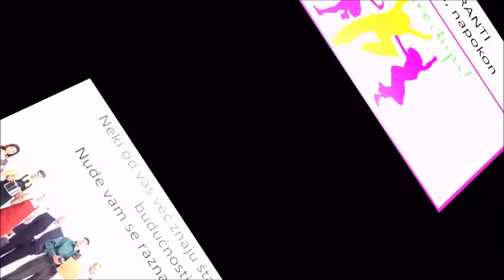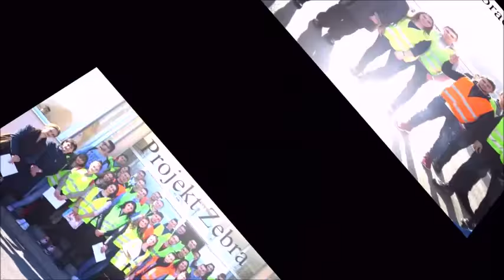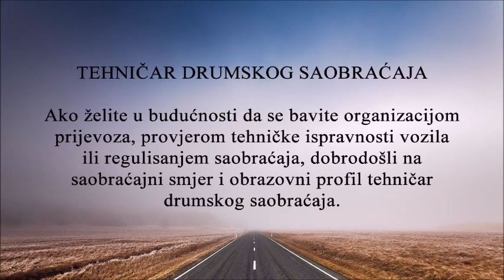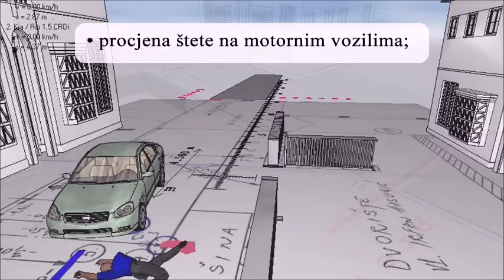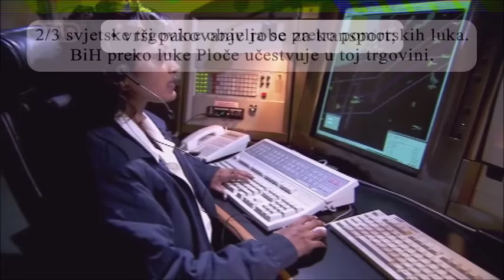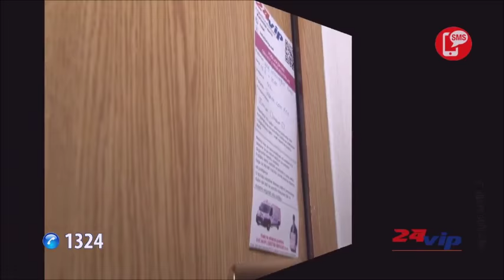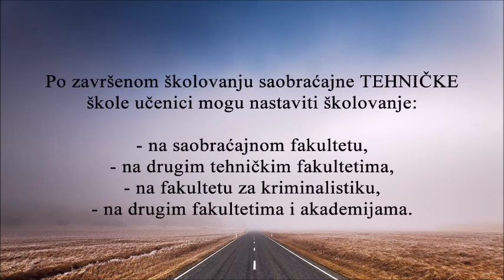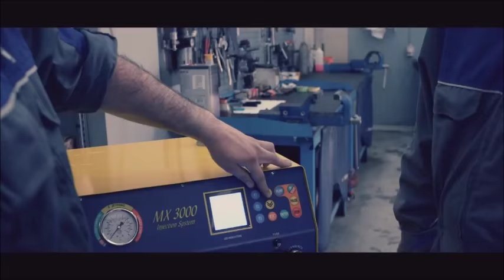Prezentacija Saobraćajne škole Tuzla